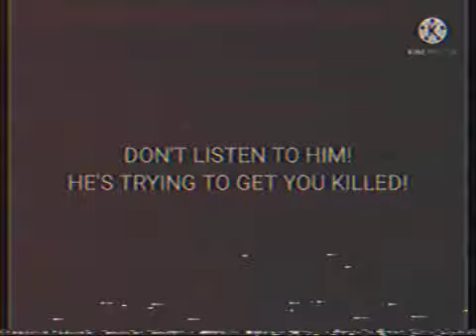Cierre de noedolekciN.evi inicio de Nickelodeon (Estados unidos 1999) Adios 666 hola 1999 este año